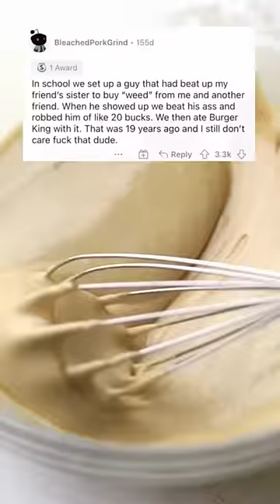askreddit reddit redditstories baking